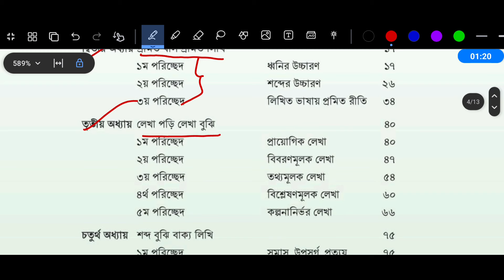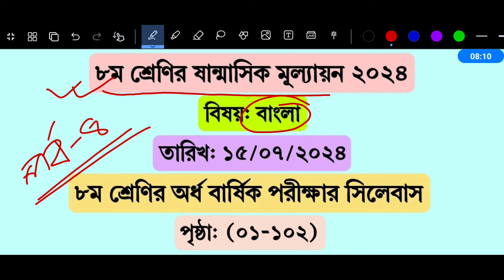অষ্টম শ্রেণির বাংলা ষান্মাসিক মূল্যায়ন পরীক্ষার প্রশ্ন উত্তর | Class 8 Bangla Mullayon Exam Answer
Class 8 Half Yearly Exam Bangla Syllabus 2024 | Class 8 Shanmashik Mullayon 2024 Bangla

৮ম শ্রেণির অর্ধ বার্ষিক পরীক্ষা ২০২৪ | অষ্টম শ্রেণির ষান্মাসিক মূল্যায়ন ২০২৪ | Class 8 Half Yearly Exam Syllabus

অষ্টম শ্রেণির ষান্মাসিক সামষ্টিক মূল্যায়ন ২০২৪ | Class 8 Sanmasik Mullayon 2024

অষ্টম শ্রেণির অর্ধ বার্ষিক পরীক্ষার সিলেবাস ২০২৪ | Class 8 Half Yearly Exam Syllabus 2024

৮ম শ্রেণি অর্ধ বার্ষিক পরীক্ষার রুটিন ২০২৪
অষ্টম শ্রেণির ষান্মাসিক সামষ্টিক মূল্যায়ন রুটিন ২০২৪
routine 2024
exam 2024
sanmashik mullayon
৮ম শ্রেণির ষাম্মাসিক মূল্যায়ন ২০২৪
Mechanical Engineering